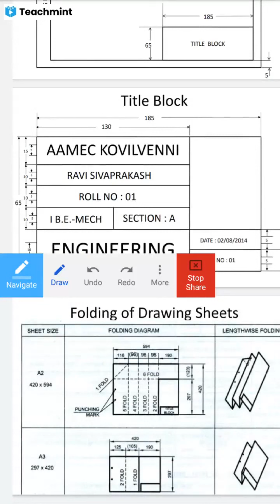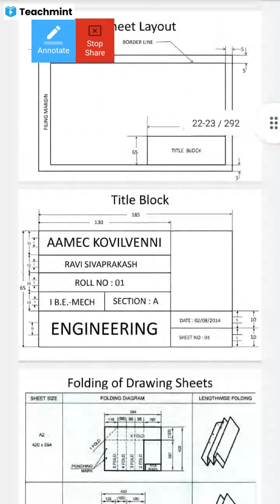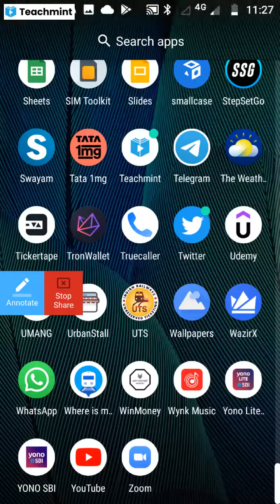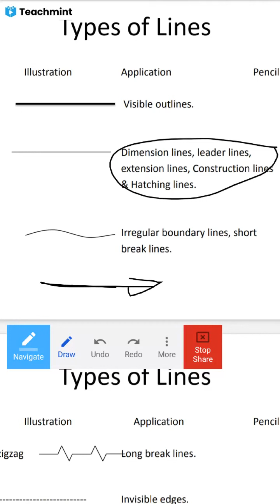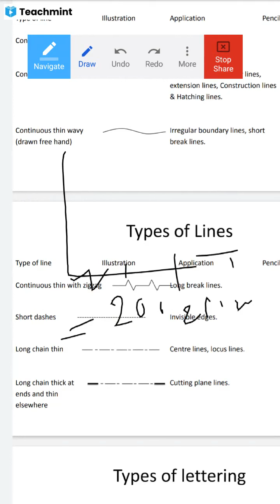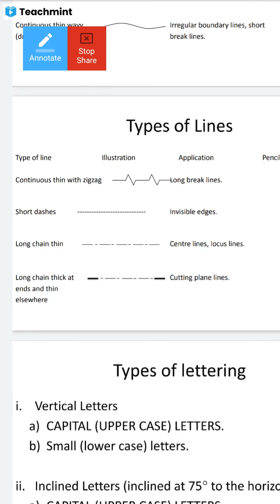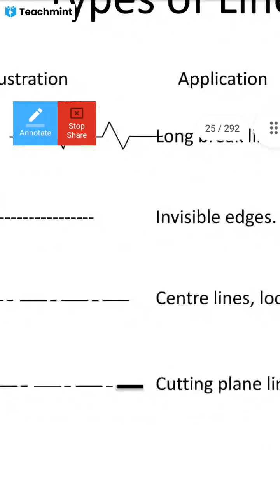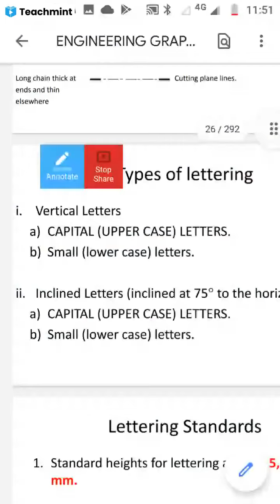Automation in Manufacturing Lecture dated 24.01.2022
Please find my classroom details below :
Classroom Name: Engg. Graphics
Subject: Engineering Graphics
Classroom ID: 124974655